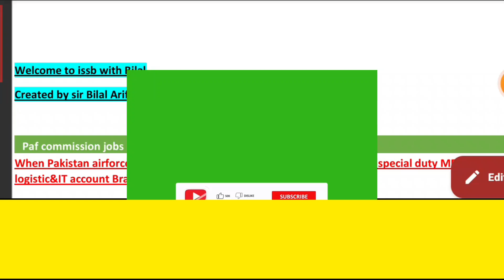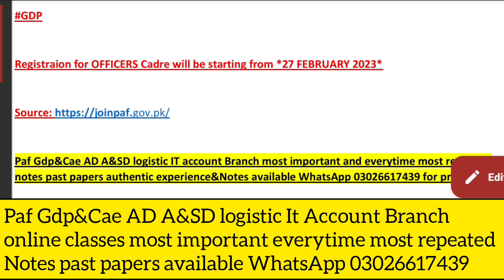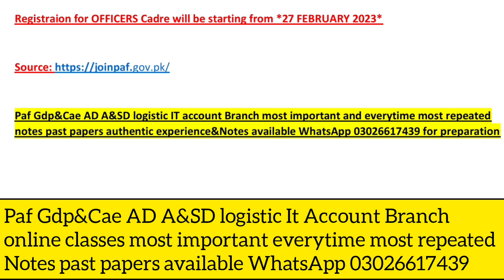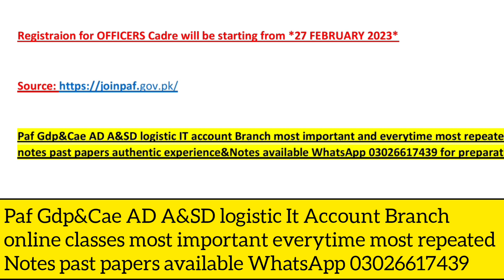paf commission jobs registration date 2023 Gdp&Cae AD A&SD logistic etc registration date